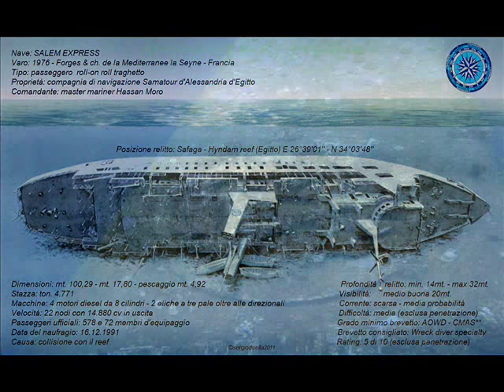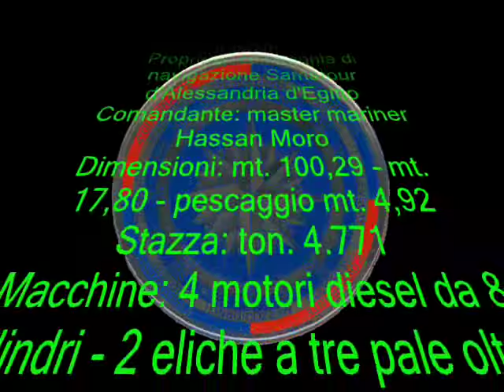Hurghada - Agosto 2011 - il relitto del SALEM EXPRESS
L'immersione su relitto è, a mio avviso, da considerarsi un rivivere la drammaticità dei momenti che ne causarono l'inabissamento. In una dimensione unica dove la bellezza dell'immersione non può far dimenticare il rispetto dovuto alle vittime di un naufragio o di un conflitto aereo e non toccare di conseguenza i nostri sentimenti.
La storia del SALEM EXPRESS
 La sera del 15 Dicembre 1991 il SALEM EXPRESS faceva rotta verso il porto di  Safâga, sulla costa orientale dell'Egitto bagnata dal  Mar Rosso poco più a sud di Hurghada, per concludere il suo viaggio iniziato dal porto di Jeddah, posto sul lato Saudita del Mar Rosso.
 Sovraccarico di veicoli e passeggeri, trasportava infatti centinaia di persone di ritorno dal loro pellegrinaggio alla città della Mecca, uomini d'affari, coppie e famiglie in viaggio verso l'Egitto per lavoro o per una vacanza.
 Il viaggio cominciato con buone condizioni di mare era quasi alla fine, poche miglia separavano la nave in avvicinamento da sud est da port Safâga.
 Col calare della notte il tempo era peggiorato ed una forte tempesta contrastava la navigazione impegnando l'intero equipaggio. Il vento soffiava forte ed il mare in burrasca limitava la visibilità.
 Anche se in balia delle onde il traghetto, al comando del capitano Hassan Moro, continuò la rotta seguendo una "scorciatoia" che, abitualmente intrapresa, accorciava il tragitto della nave di almeno due ore. Questa rotta passava tra la terra ferma ed il reef di Hyndman.
 Verso la mezzanotte il SALEM EXPRESS colpì sotto prua, a tribordo, la barriera corallina che oltre ad uno squarcio nello scafo causò il sollevamento del portellone di carico. Migliaia di litri d'acqua si riversarono all'interno e la nave piegandosi su un lato si inabissò in circa quindici minuti senza lasciare il tempo di lanciare le scialuppe di salvataggio.
 Il SALEM EXPRESS, nella notte del 16 Dicembre 1991 si adagiò su un fondale di circa trenta metri sul lato destro, mentre le scialuppe di salvataggio  si staccarono dagli appoggi delle gru e scivolarono sul fondo in assetto di navigazione posandosi accanto alla nave.
 La severità della tempesta e l'ora del naufragio, mezzanotte, nonché la distanza dal porto, circa un'ora, resero le operazioni di salvataggio veri atti di eroismo.
  Il numero dei morti ufficiali è di 470 e di 180 sopravvissuti.
  Come spesso accade in simili circostanze, le notizie che riportano il numero delle persone a bordo a 1400 sembrano ingigantire una tragedia già di per se catastrofica.
  Durante l'immersione, oltre alle macchine giù nella stiva, le valige e i pacchi di indumenti legati con un semplice spago, gli abiti e le scarpe, una radio e un televisore portatile, un giocattolo, richiamano continuamente quei momenti.
 In una mattinata di vacanza ho la convinzione di avere vissuto una tra le mie più belle immersioni.
                                                                                                                                                            Sergio.